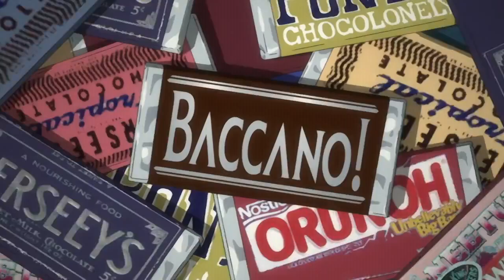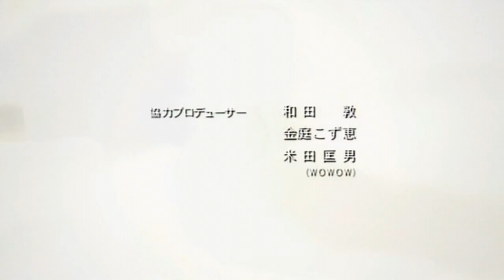BARKLEYNO - Quad City DJs vs Paradise Lunch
why stop at just a photoshop?